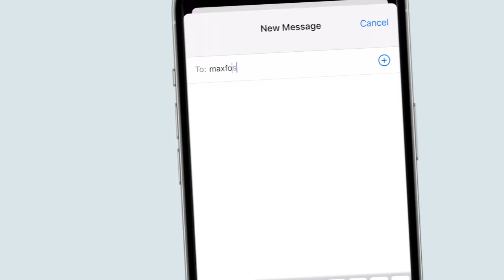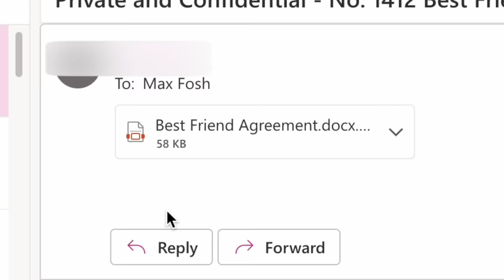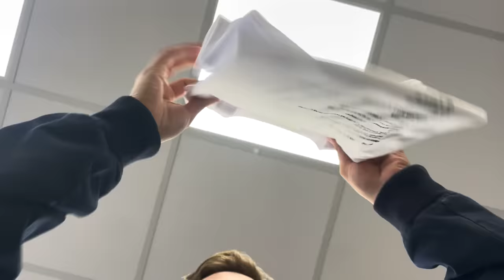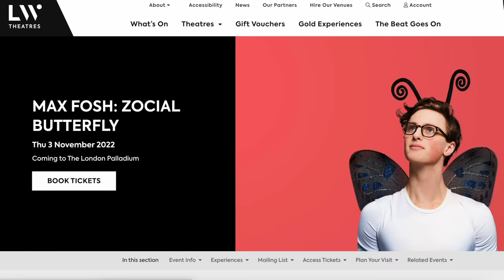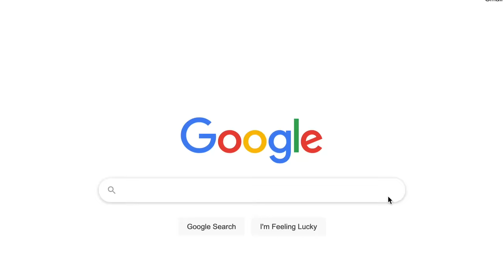I Legally Became Draco Malfoy's Best Friend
TF x MF 5ever